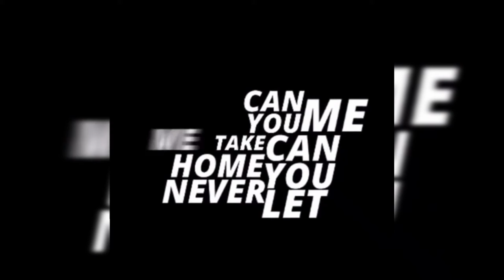Hold Me Up | Roblox Overlay Edit | Saber Lemon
Original!
Got any ideas from this video? Please give me credit 🥰
Game Name: Animations Mocap

𝐖𝐚𝐧𝐭 𝐓𝐨 𝐉𝐨𝐢𝐧 𝐀 𝐆𝐚𝐦𝐞 𝐎𝐟 𝐑𝐨𝐛𝐥𝐨𝐱 𝐖𝐢𝐭𝐡 𝐌𝐞? - 𝐌𝐲 𝐉𝐨𝐢𝐧𝐬 𝐀𝐫𝐞 𝐎𝐧 𝐓𝐨 𝐖𝐡𝐨𝐞𝐯𝐞𝐫 𝐅𝐨𝐥𝐥𝐨𝐰𝐬 𝐌𝐞!

𝐖𝐚𝐧𝐭 𝐌𝐨𝐫𝐞 𝐍𝐞𝐰𝐬? - 𝐉𝐨𝐢𝐧 𝐌𝐲 𝐑𝐨𝐛𝐥𝐨𝐱 𝐆𝐫𝐨𝐮𝐩!